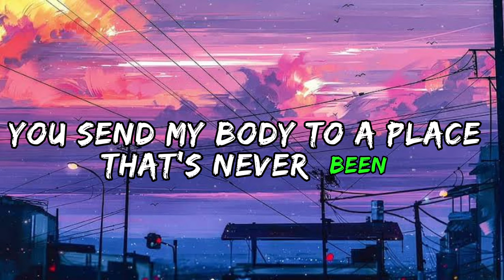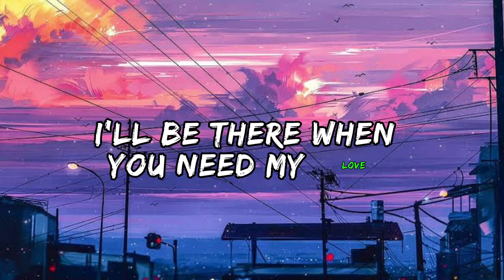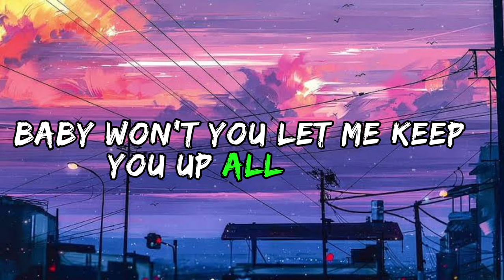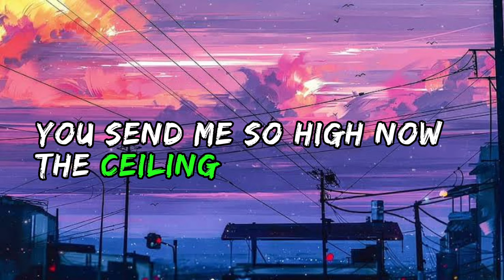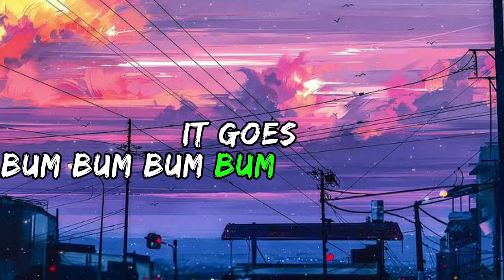Alan Walker - The Drum (Lyrics)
lyrics :
Overview

Lyrics

Listen

Videos

Artists

Main results

Ooh, I can't pretend
Like you didn't bring my tempo up again
My head's in a spin
You send my body to a place it's never been

Baby, won't you let me
Keep you up all night? Let the morning come closer
You send me so high now, the ceiling can't hold us
Listen to my heart, let the rhythm control ya
I'll be there when you need my love
Just follow the beat of my drum (drum, drum, drum, drum, drum)

It goes...

Just follow the beat of my drum

Like I didn't let your love go to my head, ah-ah, mm-mm
Ooh, I'm in a spin
You send my body to a place it's never been, ah-ah

Whoa-oh, oh, no
Thinkin' about you, makin' my body behave so
Crazy, oh, you make me wanna sway slow
You push up on me, baby, you got me for days, oh, you do

It goes...

It goes...

Source: Musixmatch

Songwriters: Mats Lie Skare / Oyvind Sauvik / Gunnar Greve / Alan Olav Walker / Fredrik Borch Olsen / Marten Fohlin / Marcus Arnbekk / Joey S Parki / Kristin Elisabeth Hart Carpenter